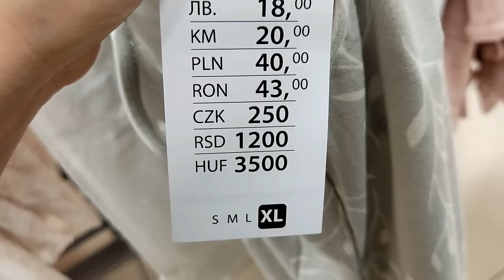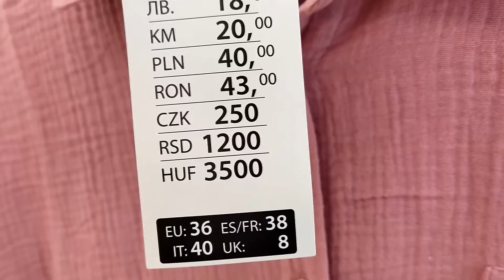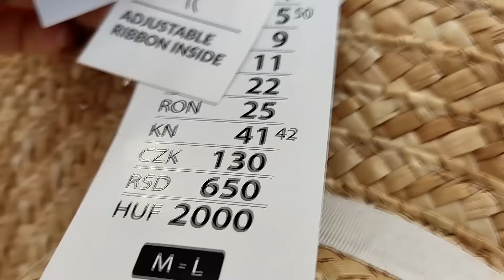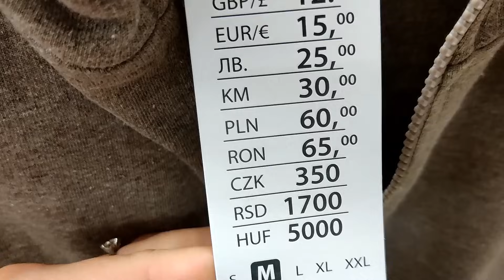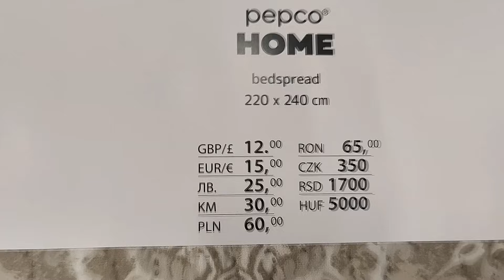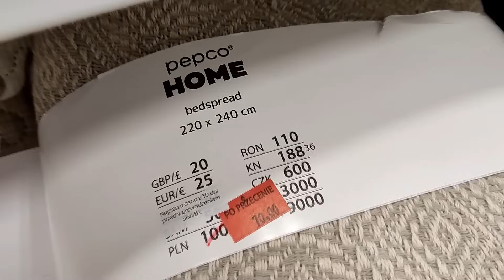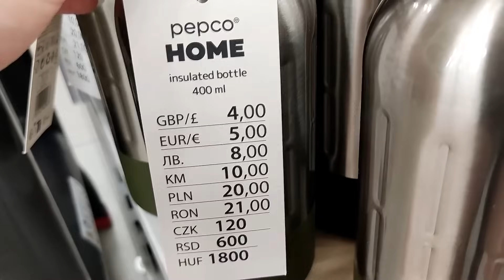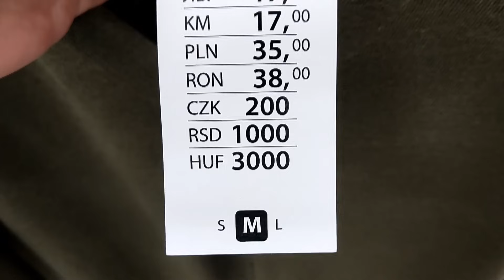PIĘKNA ODZIEŻ DLA KOBIET😍 TO SĄ NOWOŚCI❗NOWY KOMPLET DAMSKI❗ TANIO W PEPCO😍